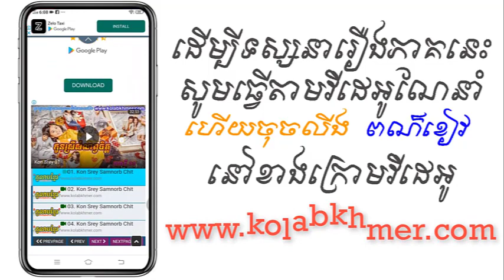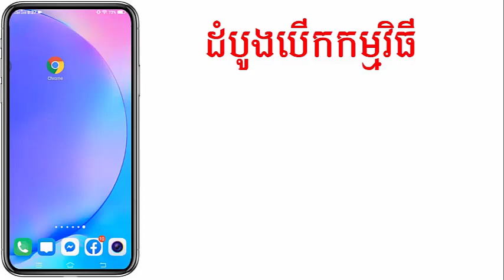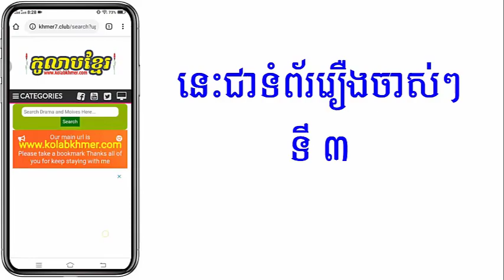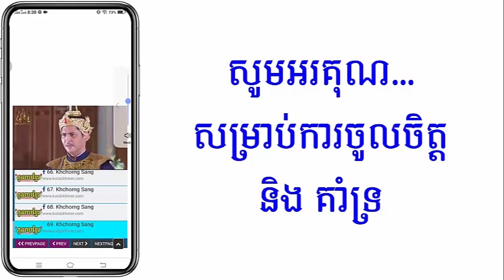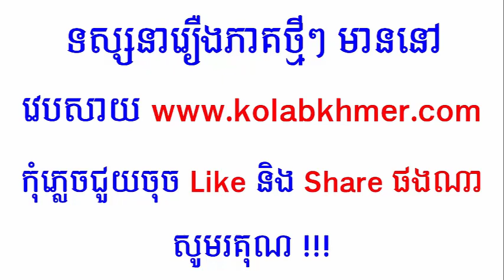(ភូមិខ្មែរ-Phumikhmer) Mjas Sne Knolng Besdong ម្ចាស់ស្នេហ៍ក្នុងបេះដូង